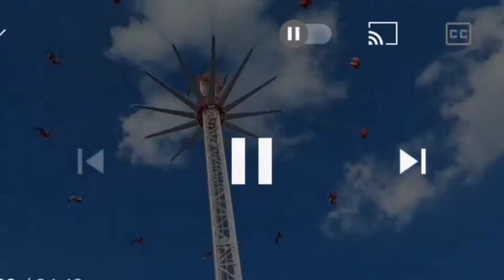funfair | Birmingham | circus | digbeth funfair | 2021 funfair Birmingham | sunny weather